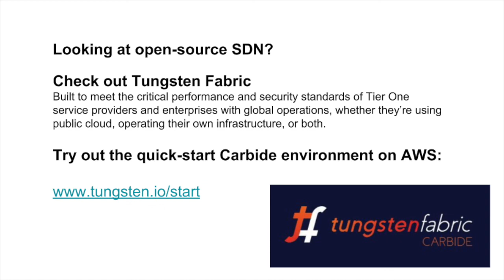Container Security Reality Check: Kubernetes and Beyond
Network security expert Randy Bias and Henrik Rosendahl of NeuVector go on a tour of common misconceptions and potential gotchas in container security. If you’re responsible for building or running microservices-based applications with Kubernetes or other orchestration technologies, this is one meetup presentation you can’t afford to miss.

This session showcases two industry visionaries challenging each other and pointing out hard issues/choices for your consideration. You’ll leave with ideas as well as practical tactics.

In this session explore:
* Nesting VMs—Yes, most Kubernetes deployments nest containers in VMs right now and don’t run on bare metal. It’s so common it’s assumed to be a best practice. Is it? Or is it giving us a false sense of security? We'll also touch on emerging projects like Kata Containers
* Bare Metal Container Tooling is Weak—Yes, you can run secure containers on bare metal and avoid the weight and attack surface of a VM. But it’s hard, because the tooling is immature.
* VM Behavior in a Container World is Dangerous—Copy/pasting your dev policies and behavior from a VM mindset to containers can be deadly. The more stuff you pack into your container, the bigger your attack surface. We’ll look at how you can keep the kernel small and hard to hit with tools that are already well known.
* What’s New in Containerized Firewalls—The world is changing, with micro-segmentation and distributed virtual firewalls. What happens to security when policies get abstracted away with container labels?
* Container Security and DevOps—Can you build container security into the DevOps pipeline? Yes... maybe.
* Unikernels: Here We Go Again—A tiny attack surface means moving critical functions into ring 0 So, if there is a breach, you’re having a bad, bad day. Can unikernels play a useful role in container security? We argue about it.

With Randy and Henrik, there’s sure to be some fireworks to enjoy.

Speaker Bios:

Randy Bias is Vice President of Technology and Strategy for Cloud Software at Juniper Networks. Randy is an entrepreneur, writer, speaker, and futurist in cloud computing. He accurately predicted the geometric growth rate of AWS, is an advocate for open source technology and was among the first to identify the 30-year shifts from mainframe to client/server to cloud. Randy popularized the pets vs. cattle meme as a construct for describing the fundamental difference between how enterprise stacks and cloud stacks are managed. Randy is a pioneer and early, vocal advocate for the OpenStack project, and has led teams that achieved numerous cloud firsts, including the first public cloud in Korea, the first global carrier NFV cloud, and the first “cattle cloud” for a Fortune 5 company. As a strategic R&D lead at Dell EMC, Randy led the open sourcing of several products.

Henrik Rosendahl is Head of Business Development at NeuVector. Henrik is a serial enterprise software entrepreneur. He was the co-founder of CloudVolumes—which was named one of Five Strategic Acquisitions that Reshaped VMware by Forbes. He has had successful exits at 4 companies (two to VMware). He is a frequent speaker at VMworld, SNW, CloudExpo, InterOp, etc.

Gary Duan is the CTO & Co-Founder of NeuVector. Gary has years of experience and holds several patents in networking, security, cloud, and data center software. He was the architect of Fortinet’s award-winning DPI product and has managed development teams at vArmour, Fortinet, Cisco, and Altigen. His technology expertise includes IDS/IPS, OpenStack, NSX and orchestration systems.